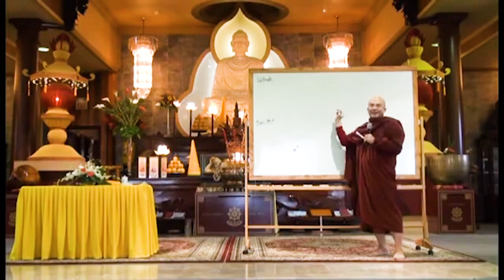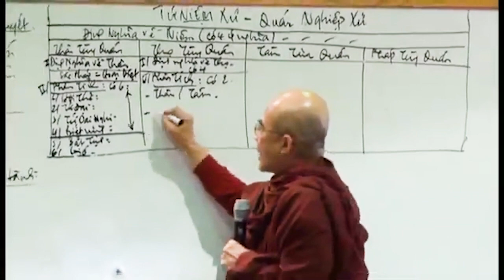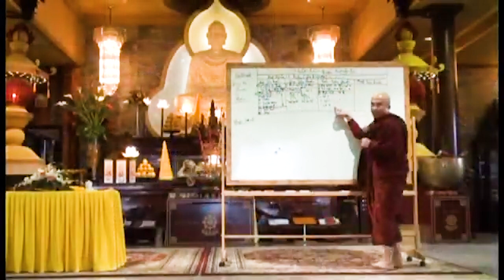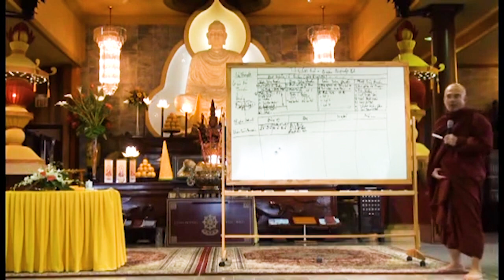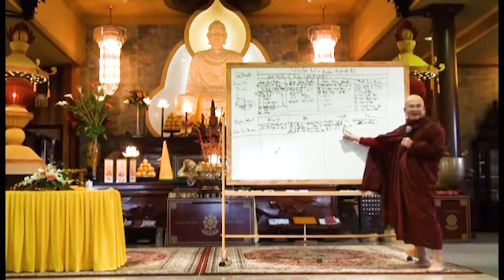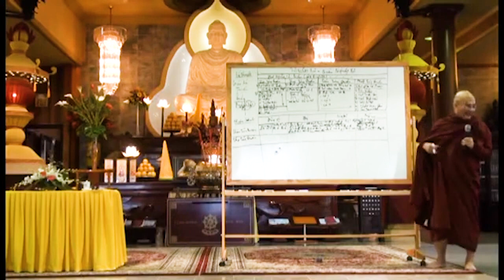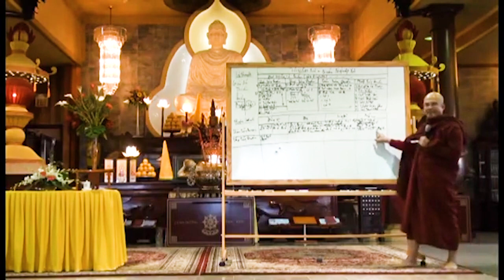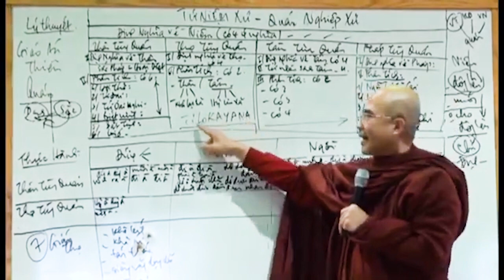07. Thiền Vipassana - Sư Sán Nhiên giảng